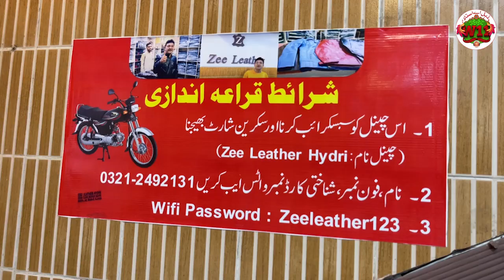Original Leather Jacket Only 3600 Rs | Zee Leather Hyderi | Leather Jacket 60 Different Colors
ZeeLeather has announced to provide genuine leatherjacket3600rs for Karachiites at Rs 3600. Zee Leather has also introduced leatherjackets in 60 different colors.